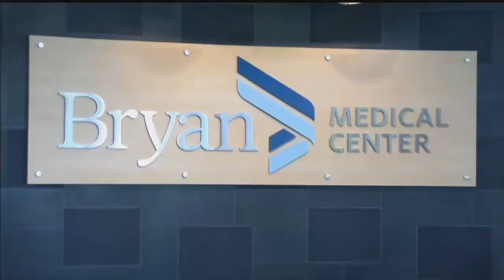Bryan Health receives generous donation